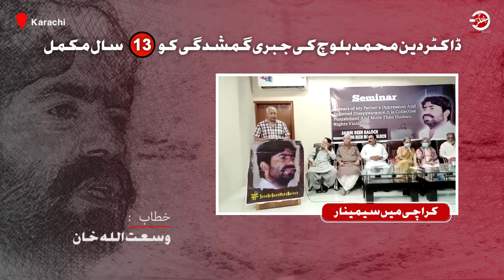ڈاکٹر دین محمد بلوچ کی جبری گمشدگی کو 13 سال مکمل | وسعت اللہ خان کا سیمینار سے فکر انگیز خطاب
لاپتہ ڈاکٹر دین محمد بلوچ کی جبری گمشدگی کو 13 سال مکمل ہونے پر کراچی پریس کلب میں ایک سیمینار کا انعقاد کیا گیا۔
سیمینار میں معروف صحافی وسعت اللہ خان ،میر محمد علی ٹالپر،لاپتہ ڈاکٹر دین محمد بلوچ کی صاحبزادی سمی دین بلوچ سمیت سول سوسائٹی اور دیگر افراد نے شرکت کی۔
سیمینار میں ڈاکٹر دین محمد بلوچ سمیت ریاستی جبری گمشدگیوں پر وسعت اللہ خان نے ایک فکر انگیز خطاب کیا۔